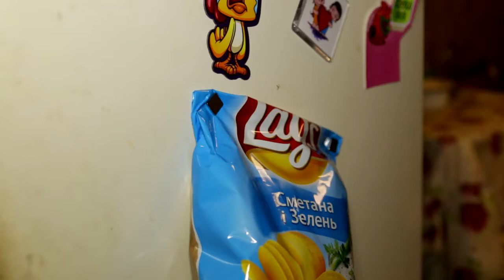10 VITA HACK CON MAGNETI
10 VITA HACK CON MAGNETI.
Grazie per orologio - Sub - Like - commento